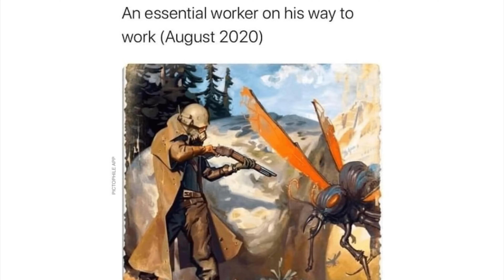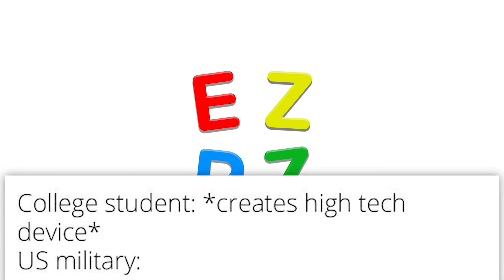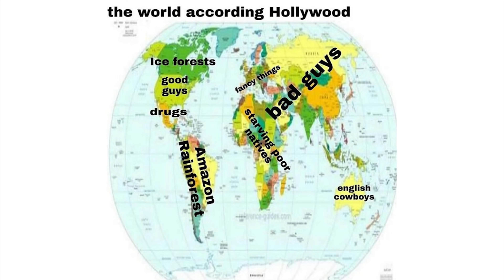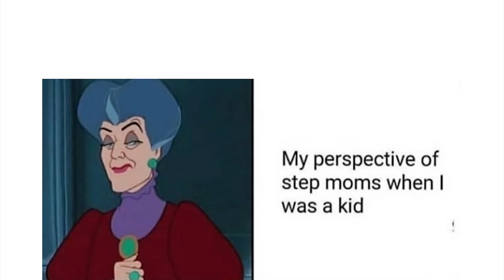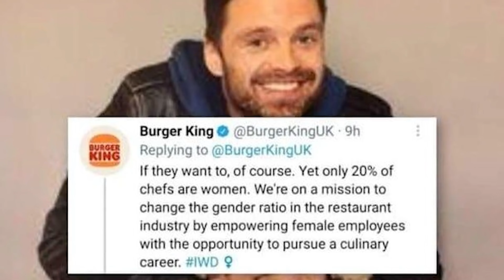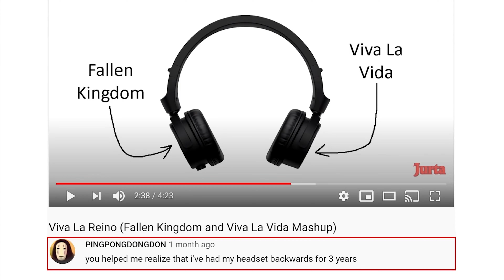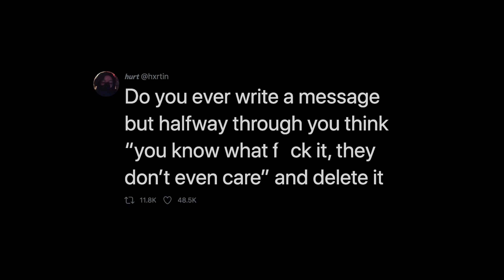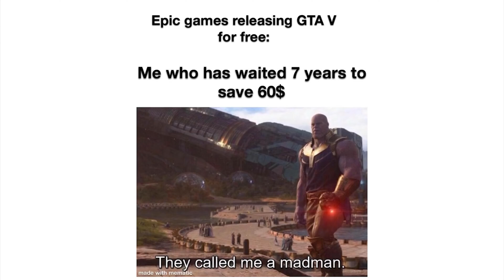memes i found in the bin